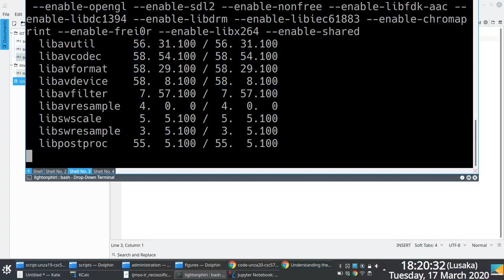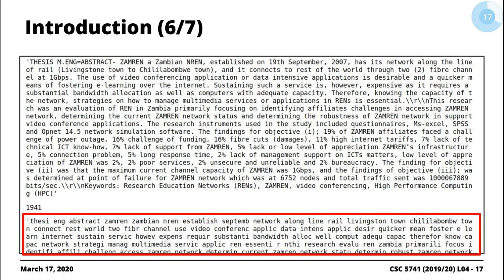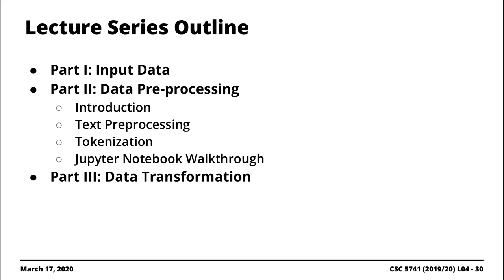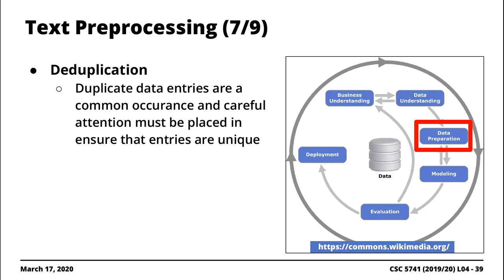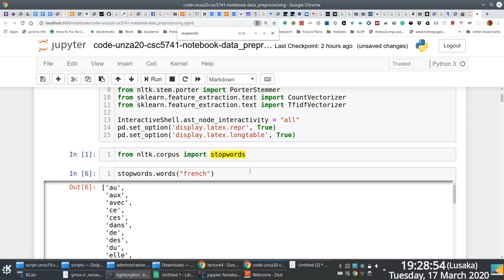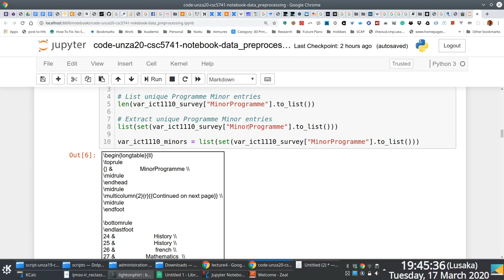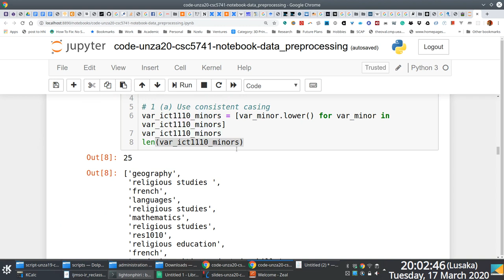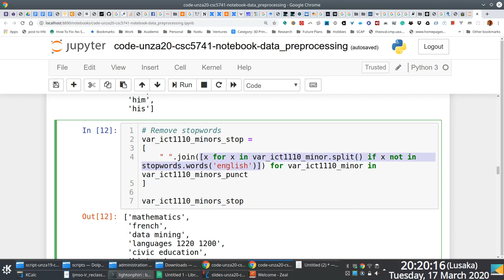Lecture 04: Data Pre-Processing | 2019/20 CSC 5741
In this recorded lecture screencast, we introduce data pre-processing as we cycle through the CRISP-DM model phases.

2019/20, University of Zambia [3] Data Mining and Warehousing [4] screencasts. These were live and unscripted sessions, so---for posterity---please do share comments/fixes in the comment box if you spot an error or something that might require clarification.

Video recording/screencasting was done using ffmpeg [5] and SmartRecorder [6] on a OnePlus 3T connected with a Boya BY-M1 microphone [7].